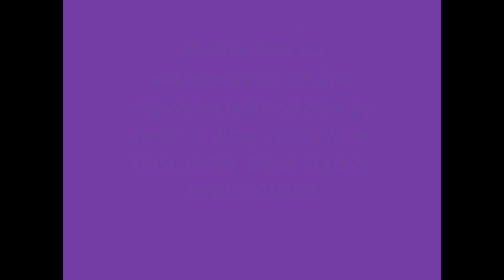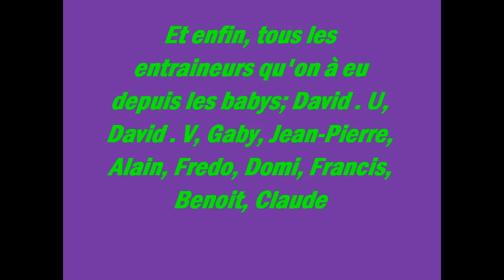Minimes USEP - fin de la saison 2012-2013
Merci à tous pour cette saison magique les gars !!!